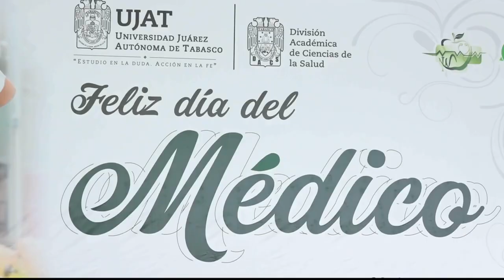Rector de la UJAT reconoce trayectoria académica de profesores en el Día del Médico